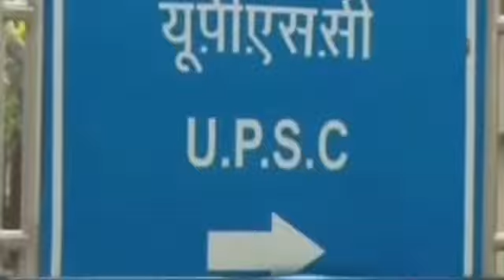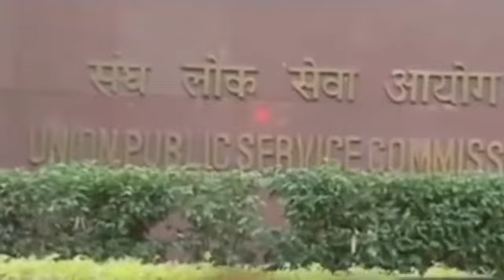ias topper tina dabi,upsc topper tina dabi,upsc topper ias tina dabi,ias tina dabi interview,tina da